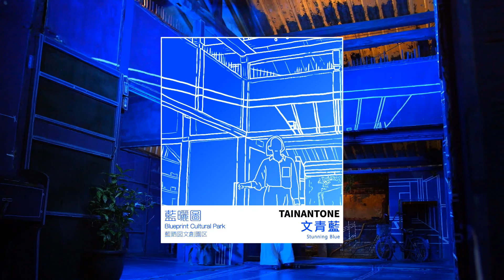FIND YOUR TAINANTONE 中英日版本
TAINAN TONE

不能錯過夜市中帶著微醺的酡，倘佯在搖曳的粉白秋芒，走進神聖靜謐的青色神學院，拜訪奇美經典西洋銀白建築，紫暮中與候鳥的一期一會，暖冬來台南，尋找絕美的顏色，在感動中駐留。

跟著 林意箴 Diane 在台南與繽紛相遇 ; 一起尋找屬於你自己的顏色。